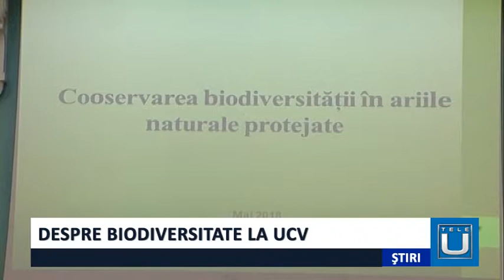Despre Biodiversitate la Ucv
Facultatea de Horticultură a Universităţii din Craiova a organizat, astăzi, workshop-ul „Biodiversitatea și schimbările climatice” dedicat Zilei Internaționale a Biodiversității. Evenimentul a reunit zeci de studenți, cadre didactice și specialiști din domeniu.
În fiecare an, pe 22 mai, este marcată Ziua internaţională a diversităţii biologice. Pentru a marca acest eveniment, Facultatea de Horticultură a Universității din Craiova a organizat, astăzi, workshop-ul „Biodiversitatea și schimbările climatice” care a vizat creşterea gradului de înţelegere şi conştientizare a problemelor legate de biodiversitate.
În cadrul workshopului au fost prezentate comunicări din partea Agenției pentru Protecția Mediului Dolj și a Muzeului Olteniei Craiova.
  În 2018, tema Zilei Internaționale a Biodiversității este ''Sărbătorirea a 25 de ani de acţiune pentru biodiversitate''. Aceasta a fost aleasă special pentru a marca cea de-a 25-a aniversare a intrării în vigoare a Convenţiei privind Diversitatea Biologică şi pentru a evidenţia progresele realizate în atingerea obiectivelor acesteia la nivel naţional şi global.